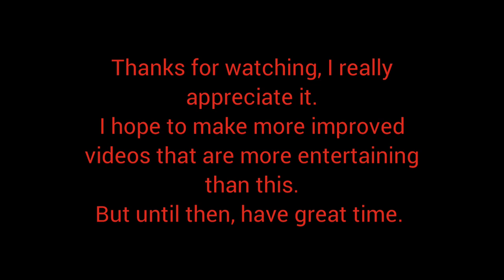Animation memes you missed | Compilation 1